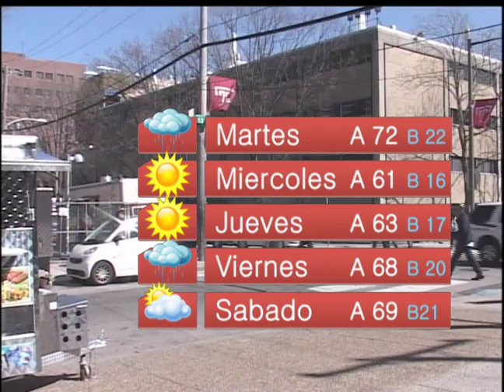Update Ahora: 21 de abril, 2014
Desde el cuarto de noticias de Temple Update, esto es Temple ahora. Aqui Estan las ultimas noticias...

- Estudiantes a la Maraton de Boston
- Temple Apoyando a la Comunidad Latina
- Derrota Contra Georgetown